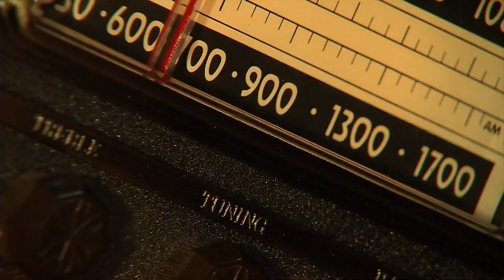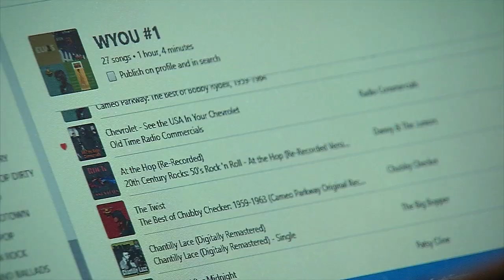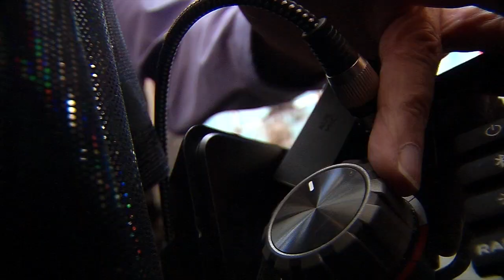Retirement Home DJ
When DJ Deano Palodino hosts his radio show he plays all the hits of a bygone era. From Dean Martin, Elvis Presley to Chubby Checkers. But you can't find his program on your dial. It's an in-person event only. He performs his DJ set exclusively at senior living facilities in the Louisville, Kentucky area.